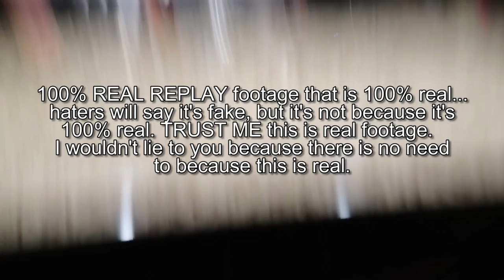IMPOSSIBLE WATER BOTTLE FLIP TRICK SHOTS!!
The most INSANE Water Bottle Flip Trick Shots you will ever see.  All of these shots took hours to film.

CAN WE SMASH 180,000 LIKES for these INSANE trick shots? I want to try these trick shots with the Unspillable CUP!! Let's go WolfFam.

Comment what trick shots I should try next!!

OTTAWA ON
K1G 5T7